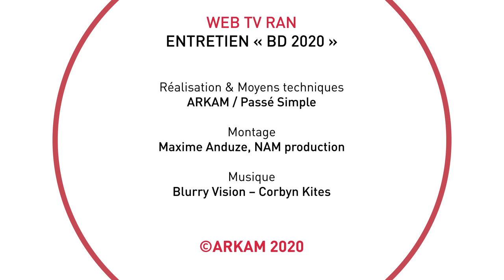ENTRETIEN "BD 2020" : Gilbert Bénédicto / Narbo Martius la cité disparue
RAN2020 : Entretien de Gilbert Bénédicto, dessinateur de la BD "Narbo Martius la cité disparue".